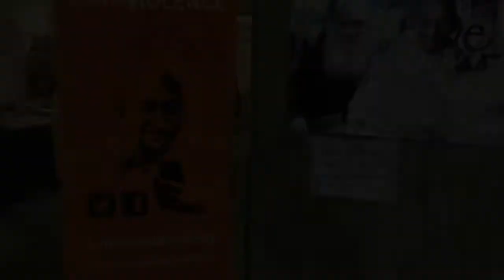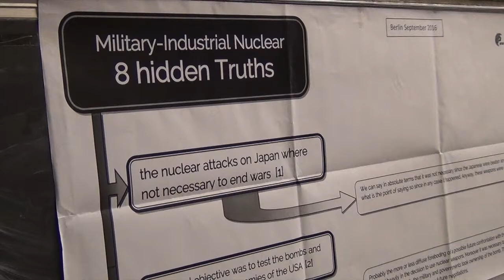Pressenza - IPB World Congress Berlin 2016 - The main activities of humanists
Berlin, 30 Sept - 3 Oct 2016 - A video showing the main activities of humanists during IPB World Congress

Video by Dario Lo Scalzo